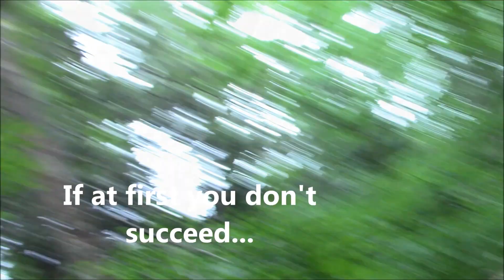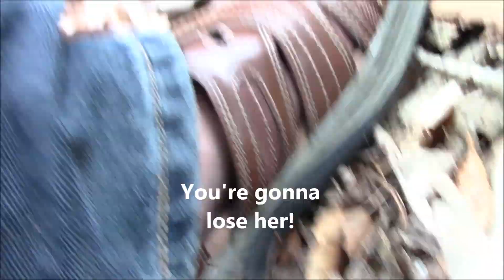Wonderful World of Fishing Spiders - Episode 2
In Episode 2 we journey back a few years to go on a deep woods hunt off the Rabbit River in Hamilton, Michigan. While there I discover for the first time, the Dark Fishing Spider (Dolomedes tenebrosus), a spider I have never seen before. I pit human brain and intelligence up against the spider's speed and agility in an all out battle to facilitate a successful capture!